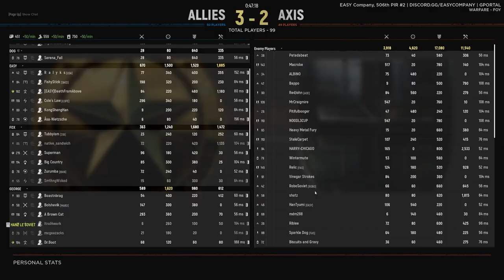Gamer girl tries tanking in Hell Let Loose